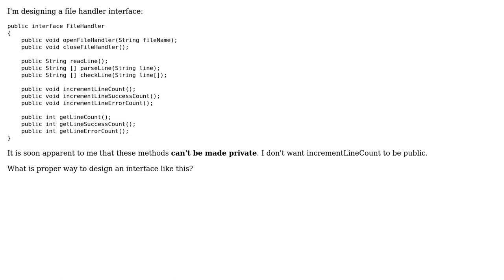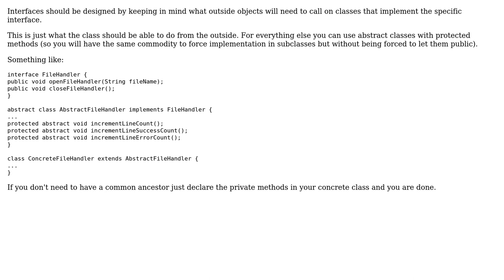Software Engineering: Java - What methods to put in an interface and what to keep out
With thanks & praise to God, and with thanks to the many people who have made this project possible! | Content (except music & images) licensed under CC BY-SA | Music | Images & others | With thanks to user lewicki user Jack user hvgotcodes and the Stack Exchange Network Trademarks are property of their respective owners. You are responsible for your own actions.